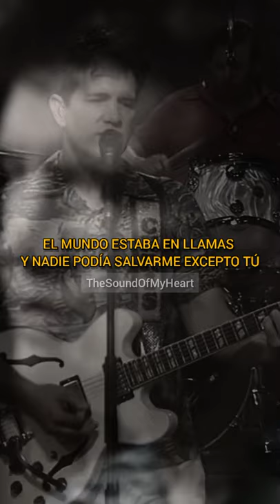Chris Isaak~Wicked Game~//Sub. Español//